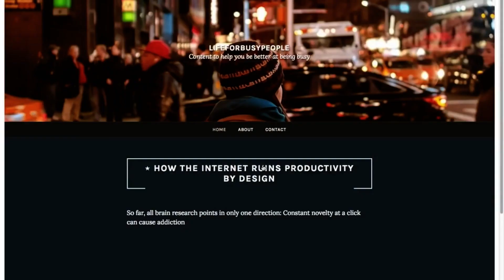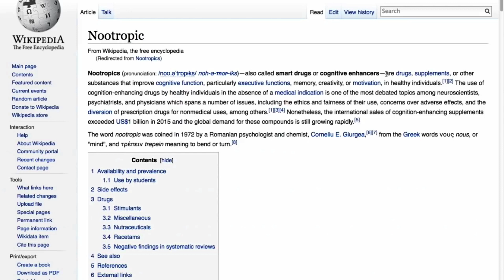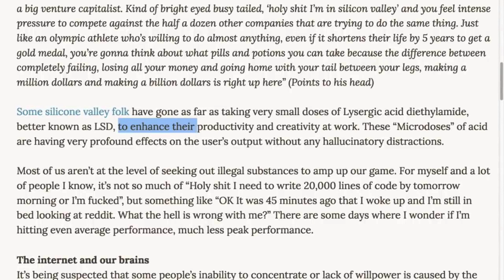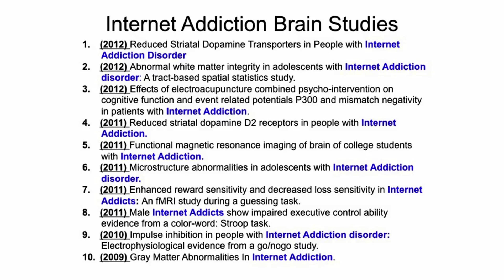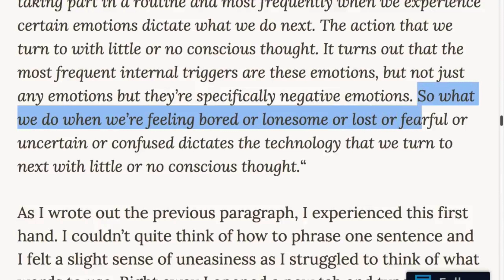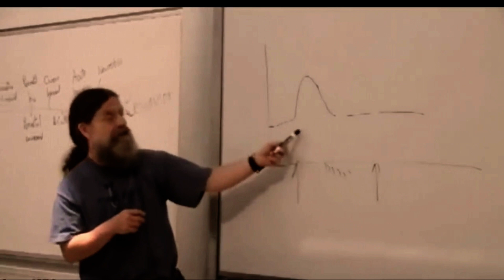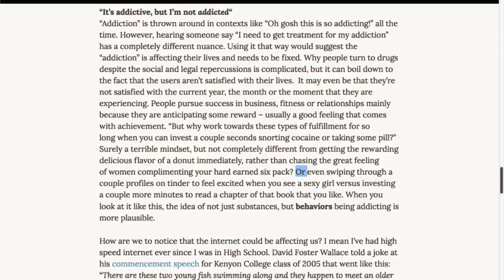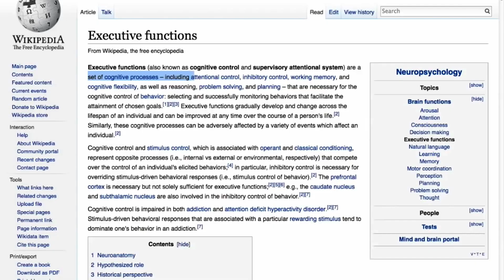كيف يضر الإنترنت بالدماغ؟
القميص في بداية المقطع على موقع أمازون: